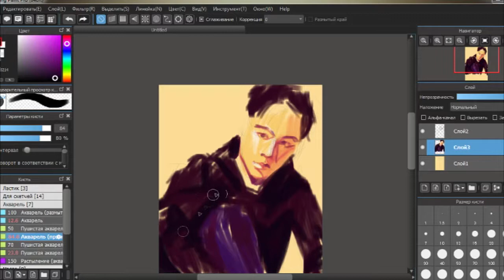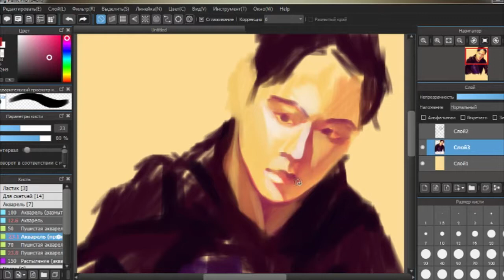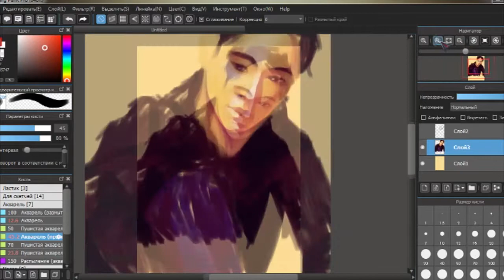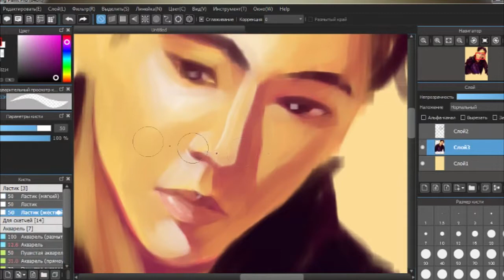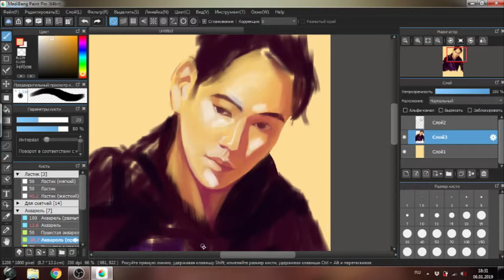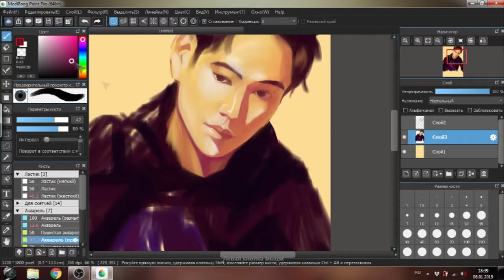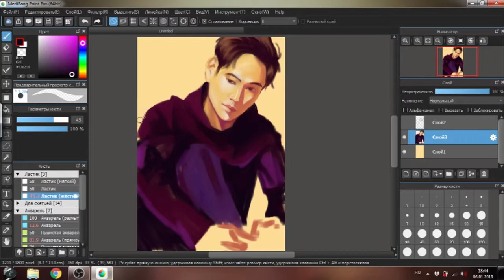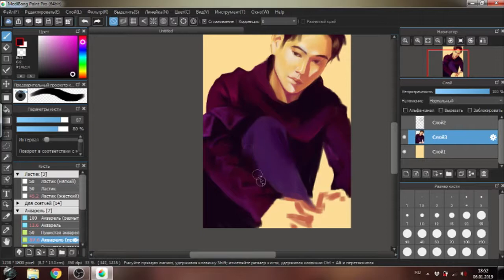[MediBang Pro] Fanart: JB from GOT7 by Kvizl [Digital painting]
Let's start!
Sorry, I made a mistake :-)